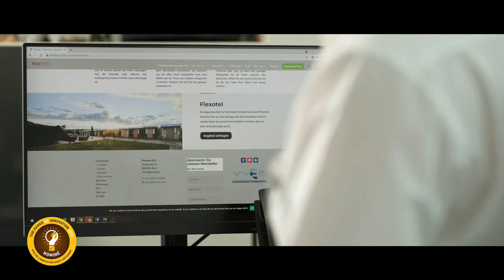SODEXO - Coup de Coeur du Jury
Le jury reconnaît aussi les efforts de l’entreprise Sodexo pendant la crise sanitaire, qui a mis à disposition des résidents du CIPA Gréngewald un conteneur « CIPA in the Box », leur permettant de continuer à voir leurs familles. L’entreprise remporte donc le « Coup de Cœur du Jury ».